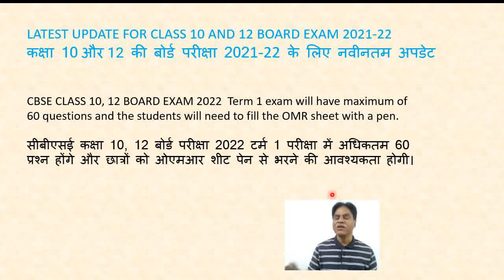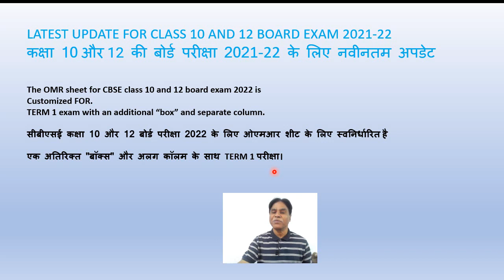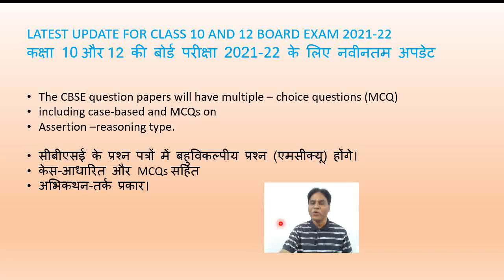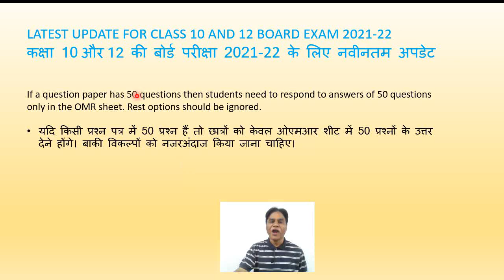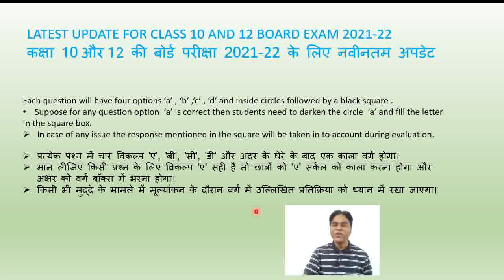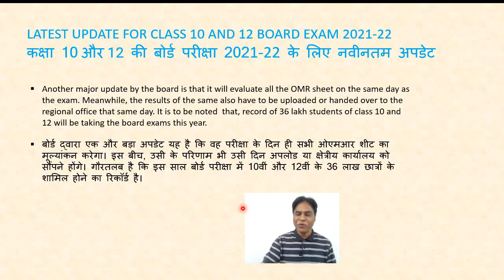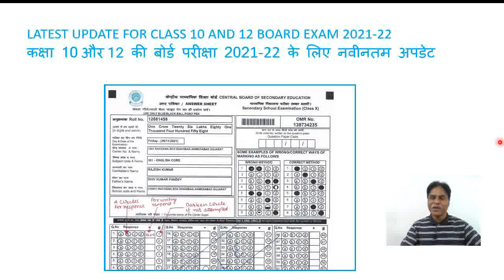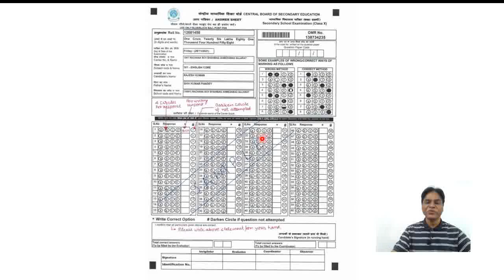LATEST UPDATE FOR CLASS 10 & 12 BOARD EXAM 2021-22 #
LATEST CBSE UPDATE FOR CLASS 10 & 12
BOARD EXAM TERM I 2021-22
Big News CBSE UPDATE
SAMI3CORNER OFFICIAL